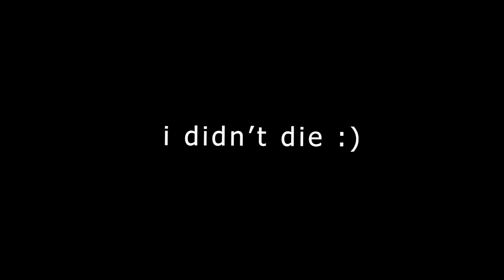Death Race in PUBG MOBILE.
Device: Samsung Galaxy S9+
Recorder:Game Launcher
Server: N/A (North America)